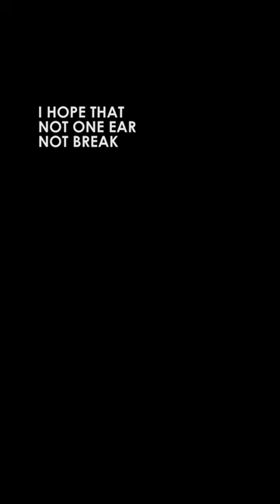3 Voice Recorders / Sound Quality Check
petr pazyna
Chip Dickerson
Ruslan Egorov
Jovi Diepa